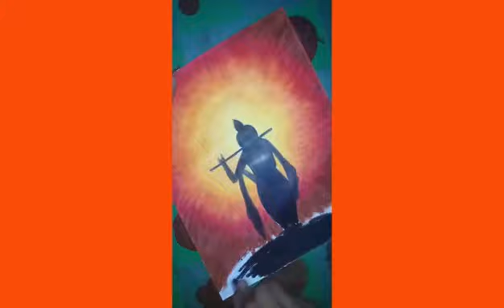Happy janmastami//Sri krishna drawing